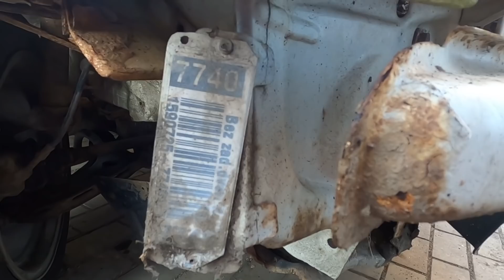Škoda Felicia Pick-up 1,9D | 2# | ..je to shnilý na prach? 😢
Včera jsme to nastartovali, dneska to .. odepíšeme? 🤔